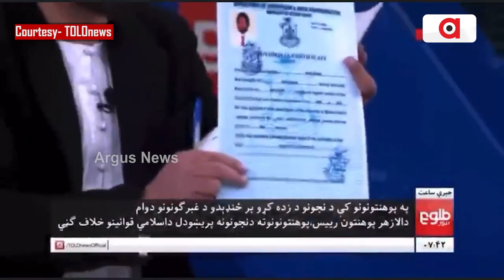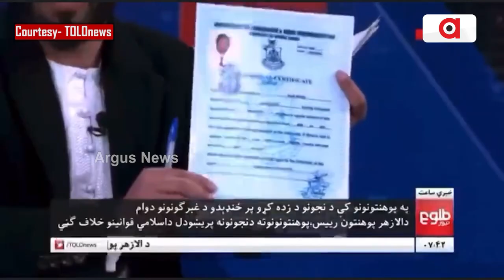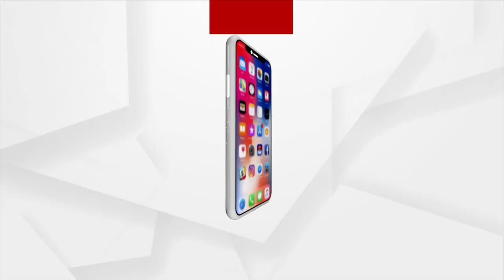Afghan Professor Tears Up Certificate To Protest Against Banning Women From Universities